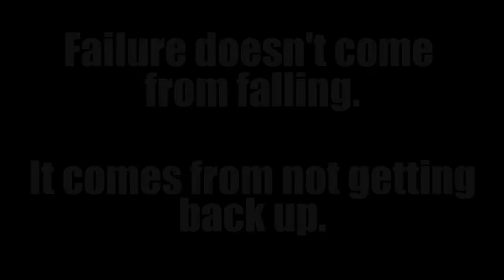Eyas Gymnastics - Triad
clips from the triad meet we had.